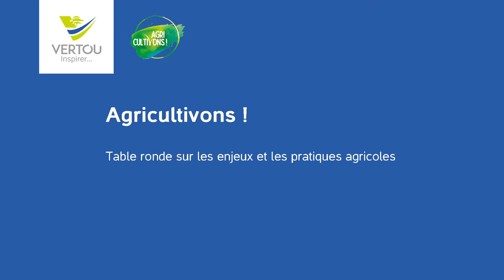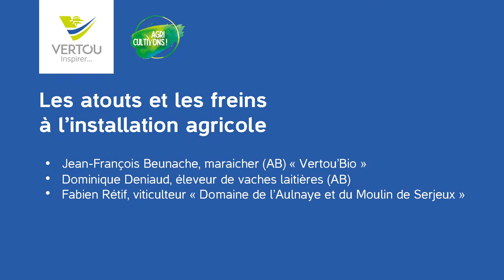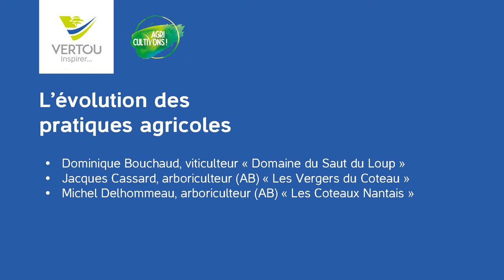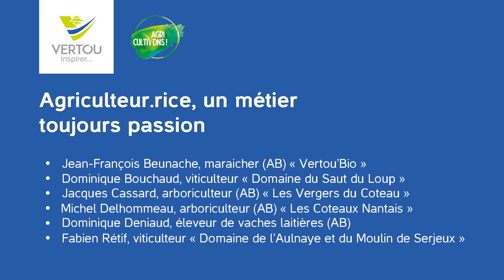[AGRICULTIVONS] Table ronde sur les enjeux et pratiques agricoles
Table ronde sur les enjeux et les pratiques agricoles.

0:00 Introduction
1:47 Les atouts et les freins à l'installation agricole
19:51 L'évolution des pratiques agricoles
39:08 Agriculteur.trice, un métier toujours passion